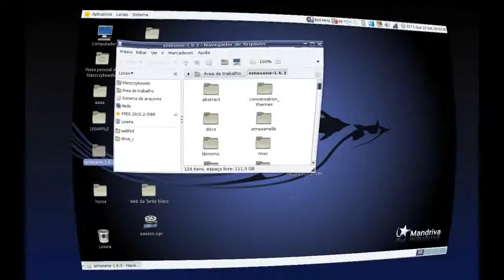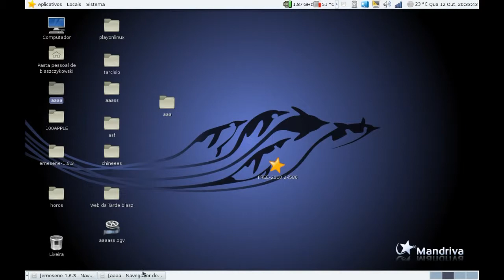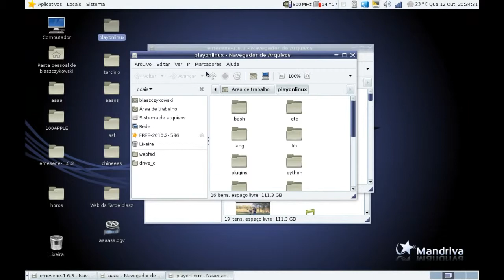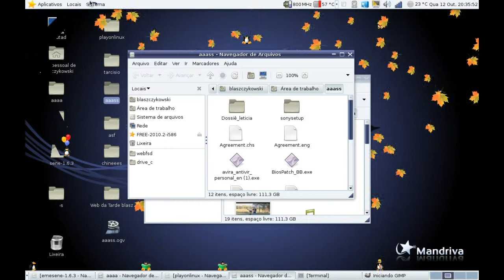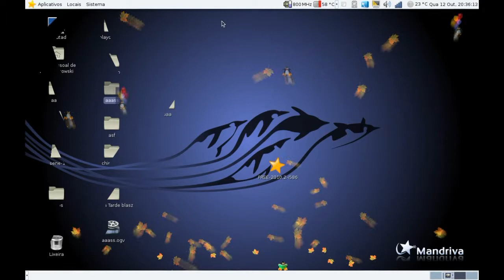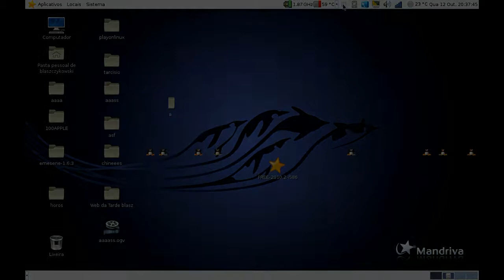Compiz on Mandriva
My Compiz and same Effects in GNU/Linux Mandriva 2010.2 with Desktop Gnome

Sony Vaio Nr330ae: Pentium Dual T2390 / 2gb ddr2 533mhz / GPU Intel GM965/GL960 Integrate